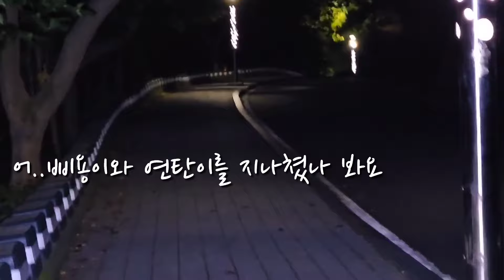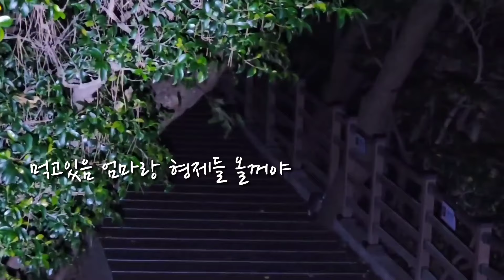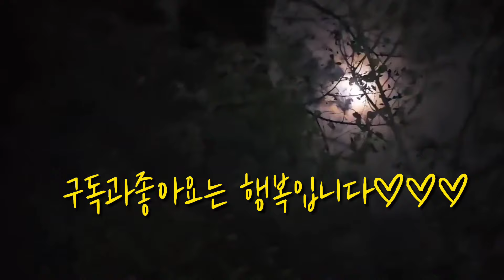형제냥이끼리 의지하는 태종대 삐용이와 연탄이~별이는 침입자로부터 이쁜이새끼를 지키는모습 언제나 감동입니다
작곡(a musical composer) : 무지개밥(Rainbow rice) • 음악제목(Music Title) : 가고싶은.. 그러나, 갈 수 없는_  ￼ • [잔잔한, 슬픈]_가고싶은.. 그러나, ...

Track - oSeann - 구름처럼 바람처럼 ✔️YouTube -   ￼ • 「구름처럼 바람처럼」 - oSeann |...   ✔️나눔뮤직

작곡(a musical composer) : 무지개밥(Rainbow rice) 🎵 음악제목(Music Title) : 별이 빛나는 밤_  ￼ • 별이 빛나는 밤 🌟 (조용, 잔잔)